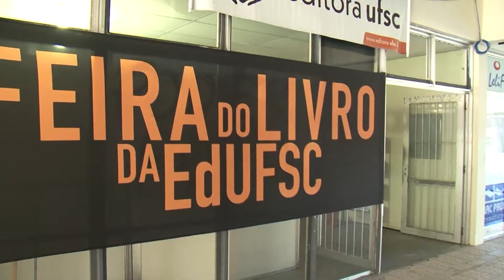Universidade Já - Início do semestre